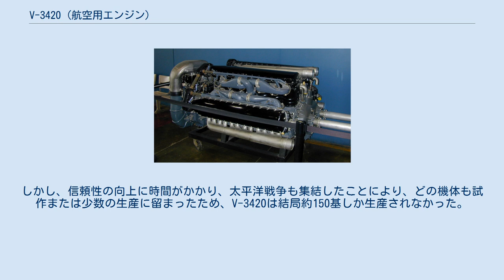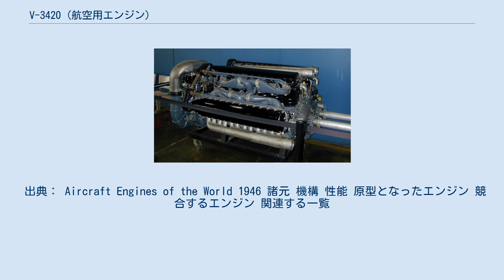V-3420 (航空用エンジン)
アリソン V-3420 アリソン V-3420は、1937年にアメリカ合衆国のアリソン・エンジンが開発したダブルV型24気筒レシプロ式航空用エンジンである。
 1937年、アリソン・エンジンは米国陸軍航空隊向けに大排気量の高出力航空用エンジンを設計・製造することになった。
完成したV-3420は、同社のV型12気筒エンジンV-1710を2台、クランクケースを共有させて組み合わせたものであった。
2基のV-1710のクランクシャフト2本は、ギアを介して1本のプロペラシャフトを駆動するようになっていた。
この構造により、V-3420のほぼすべての部品は、V-1710-Eおよび-Fの部品と互換性を有していた。
 V-3420は当時としてはかなり優秀なパワーウエイトレシオとなる 1.6 kW/kg (1 hp/lb) を実現していた。
当時最もパワフルかつ小型のエンジンだったため、ダグラス XB-19、ボーイング XB-39 スーパーフォートレス、ロッキード XP-58 チェーンライトニングおよびフィッシャー P-75 イーグルといった新型空軍機の開発プロジェクトに採用された。
しかし、信頼性の向上に時間がかかり、太平洋戦争も集結したことにより、どの機体も試作または少数の生産に留まったため、V-3420は結局約150基しか生産されなかった。
 出典： Aircraft Engines of the World 1946 諸元 機構 性能 原型となったエンジン 競合するエンジン 関連する一覧